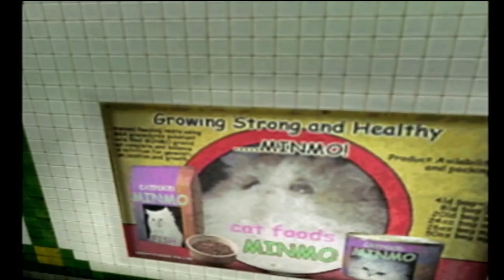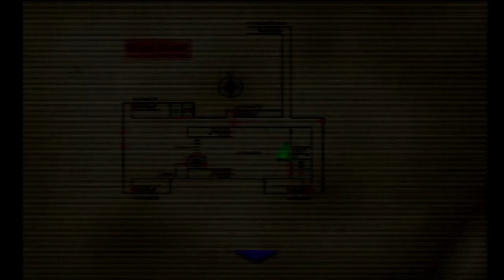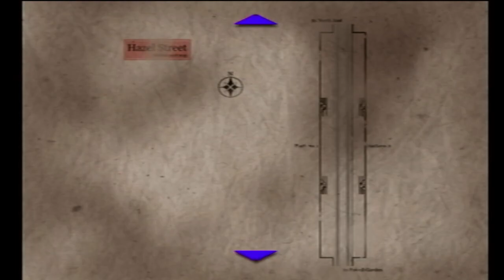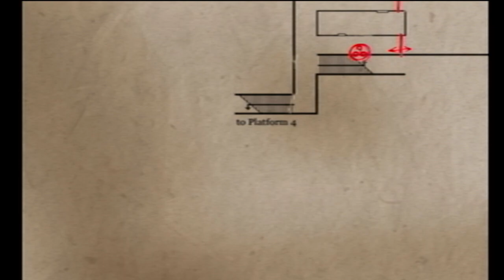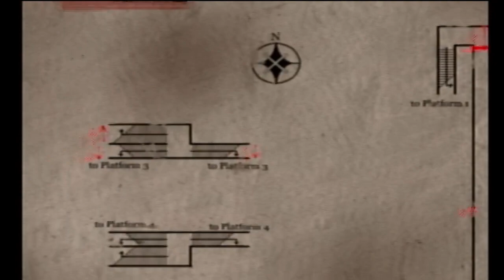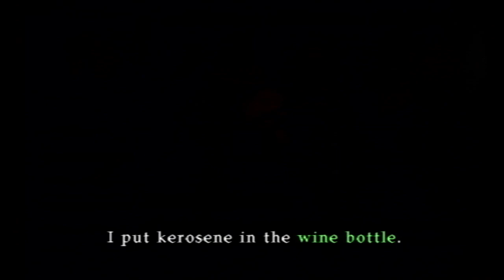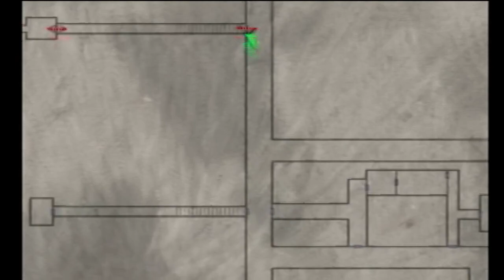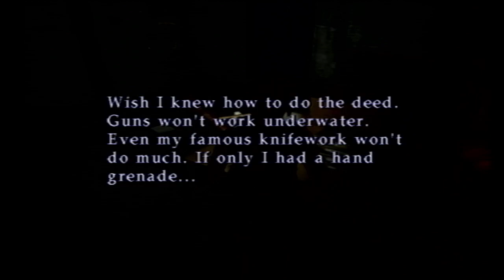Silent Hill 3 #2 | everything's fine